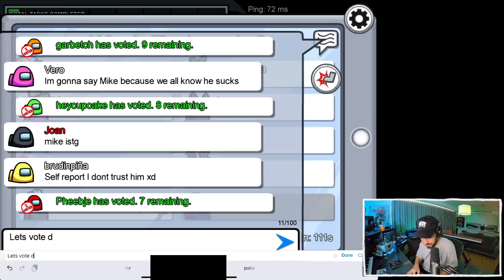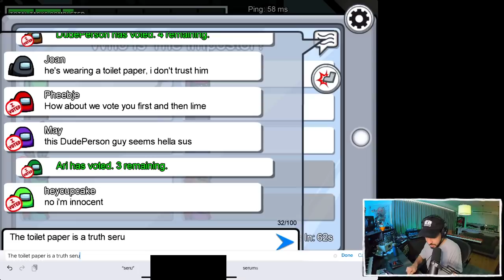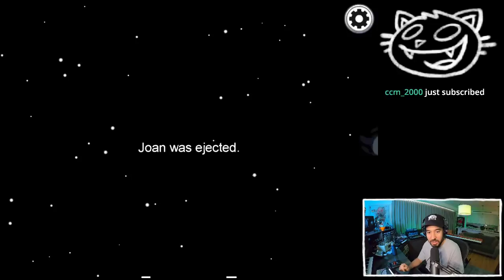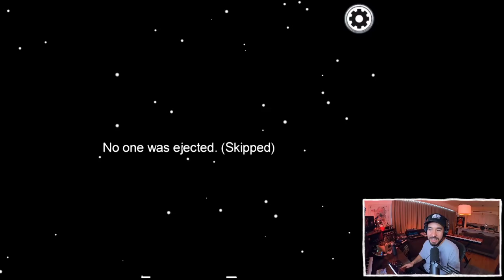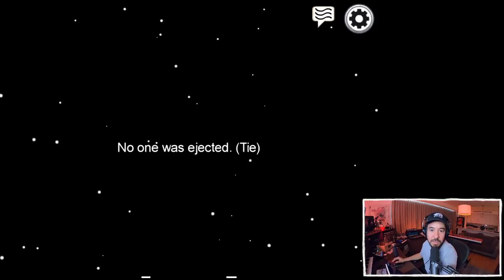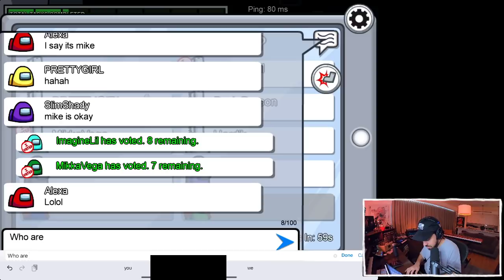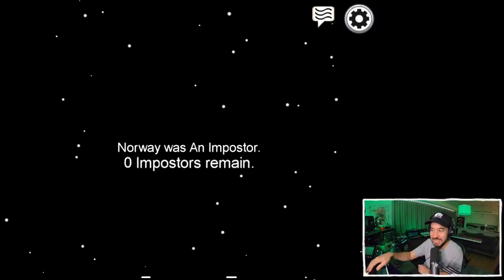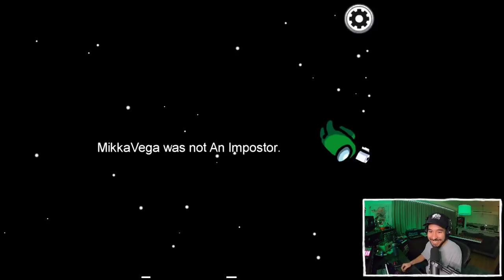12.10.20 - Among Us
12.10.20 - Among Us